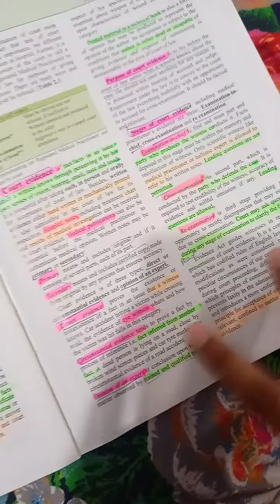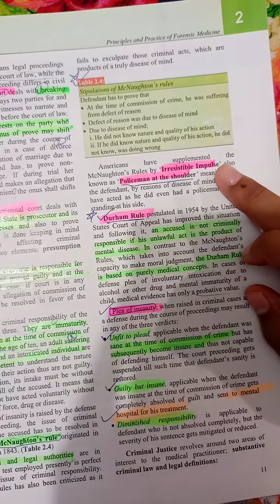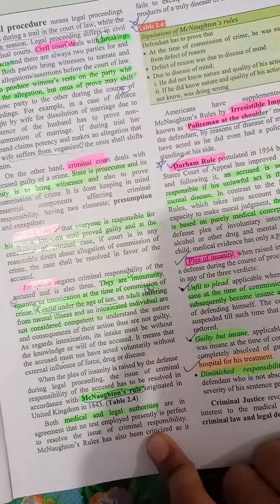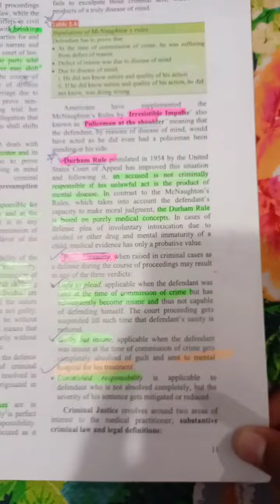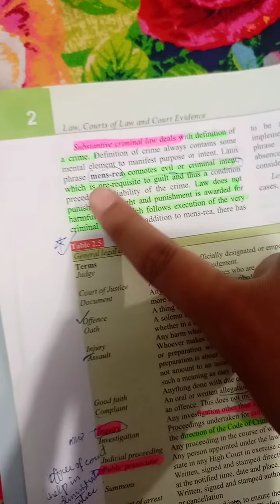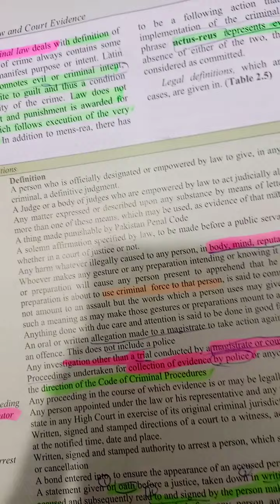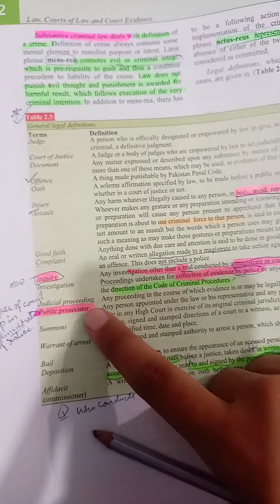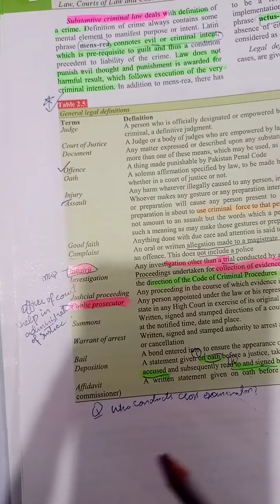Forensic Chapter #02 ( Part 3) NRA || Law , Courts of Law and Court Evidence